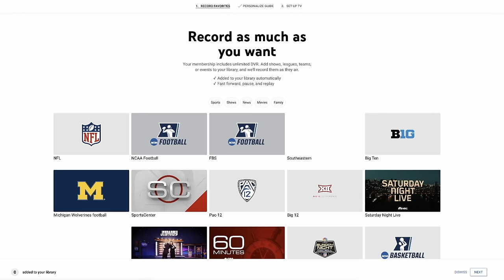NFL Biggest Hits of Week 2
New users only. Subscription may be canceled at any time, however you must be a paid subscriber for 3 months in order to receive the full $72 discount off paid membership. No partial refunds. Subscription automatically renews every month at retail price unless canceled. Terms apply.